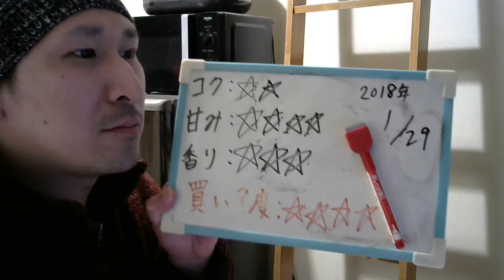酒好きな元新潟人の飲酒動画 part1442 はちみつ男梅サワー【チューハイ】